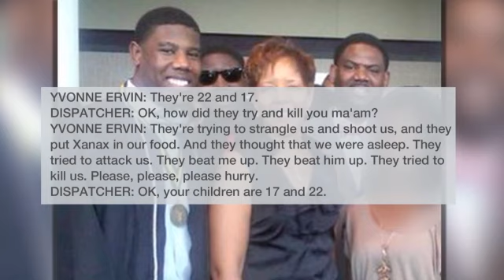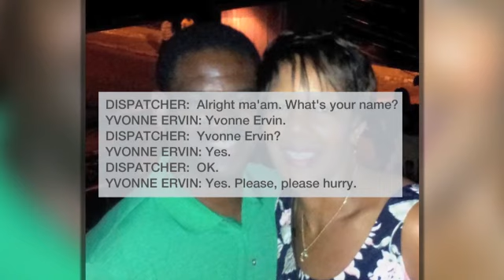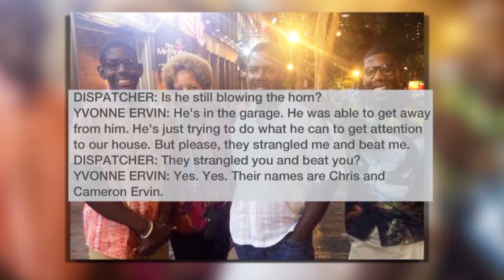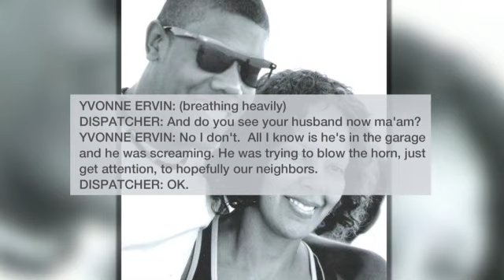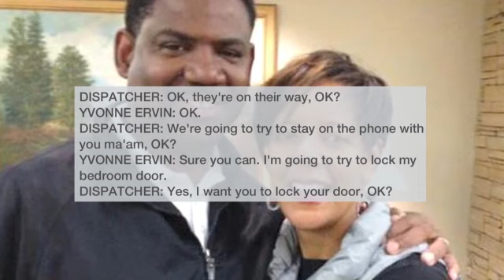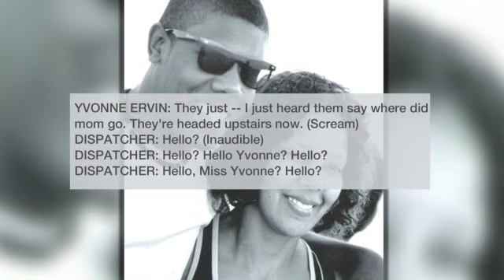Listen: Momâs frantic 911 call as sons attack her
A Georgia mother, Yvonne Ervin, calls 911 to report her two sons were trying to kill her and her husband, Zachary Ervin.In the 911 call, Ervin is repeatedly telling the dispatcher to âplease hurry.â Fortunately, both parents were saved by cops after the mother made this dramatic 911 call.One of the sons has allegedly said that he had been planning to kill his parents since he was 11-years-old.Both sons Cameron Ervin, 17, and Christopher Ervin, 22, were charged with two counts of aggravated assault and two counts of first-degree arson.